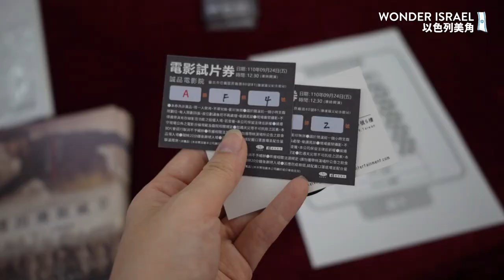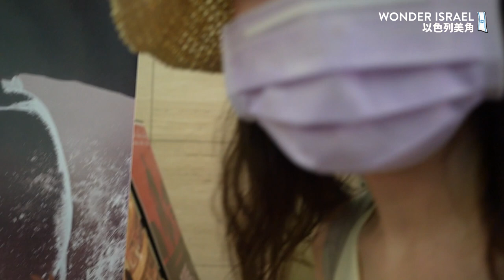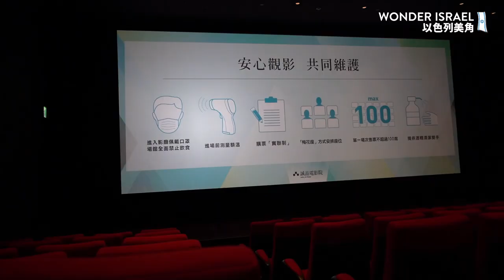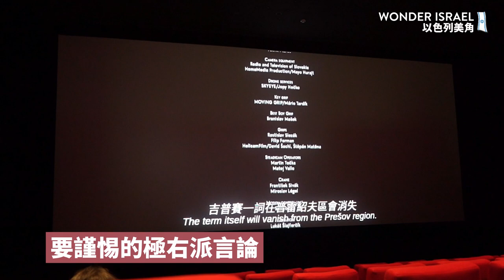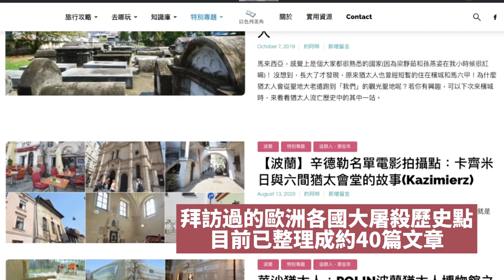電影【逃出奧斯威辛】(The Auschwitz Report, 2021)，大屠殺集中營逃難電影試片心得 (與大屠殺歷史補充) 10/1上映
逃出奧斯威辛 (The Auschwitz Report)是即將在10/1於各大劇院上映的電影，導演是彼得．貝傑克(Peter Bebjak)。因為我很久沒去電影院了，而大屠殺的題材又是我一直有研究的，於是在9/24時參加了捷傑電影邀請的試片～

關於10/1會上映的「逃出奧斯威辛」(The Auschwitz Report)這部電影：
★真實事件改編揭露奧斯威辛集中營殘酷史實，描述兩位年輕斯洛伐克猶太人 Vrba Wetzler被抓捕到奧斯威辛集中營，後又帶著集中營真相逃出的曲折故事，
★奧斯卡最佳國際電影斯洛伐克代表

在這裡沒有劇透 (其實就是他們逃出來了)的把我看完的感受，和一些歷史背景補充分享給大家～

02:10 為什麼導演要拍這部片
05:34 觀後心得
07:00 大屠殺歷史補充
14:40 電影細節補充

如果有興趣學習更多關於大屠殺的歷史，這是我這幾年有寫的專題「這群人，那些年」

專門關於奧斯維辛的文章：
【詳細版・奧斯維辛集中營「博物館」學習筆記】

🆓 先來玩個小測驗：找出屬於你的以色列城市！